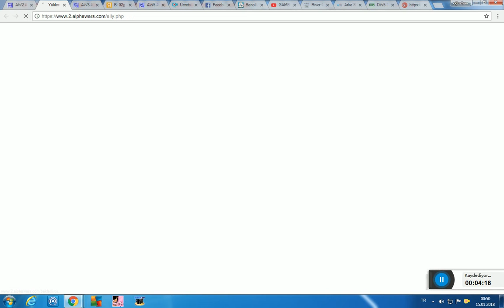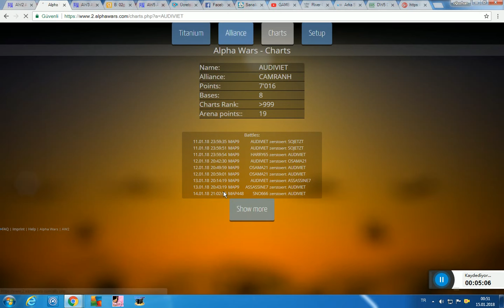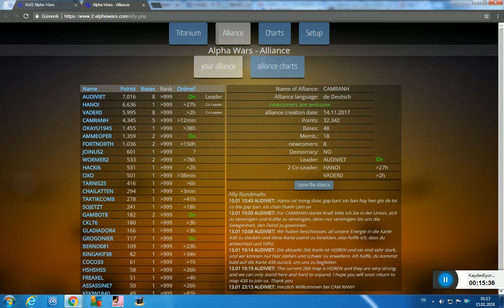map 266 horen cleaning camranh alliance